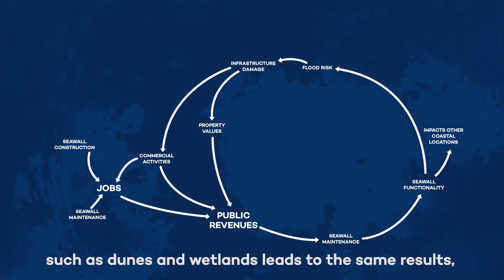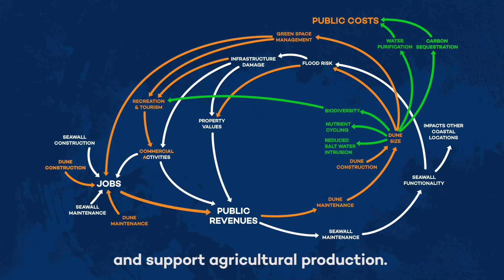Causal Loop Diagram - Coastal Management and Flood Mitigation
This is an example of a simplified  Causal Loop Diagram elaborated by the Nature-based Infrastructure Global Resource Centre. It relates to coastal management and flood mitigation.